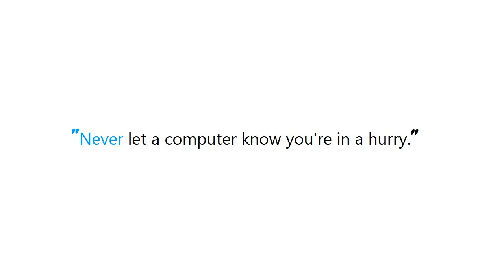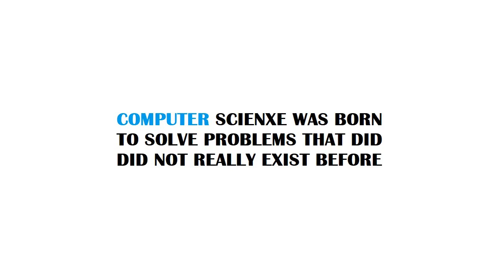PYTHON : Remove pandas rows with duplicate indices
Guide : [ PYTHON : Remove pandas rows with duplicate indices ]